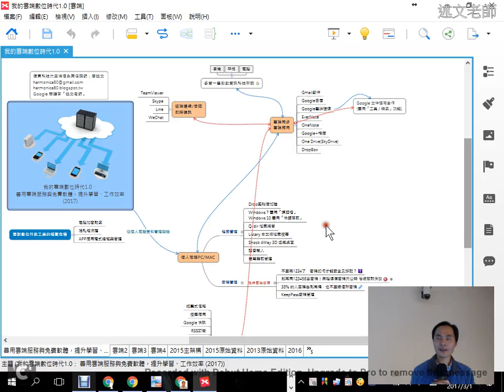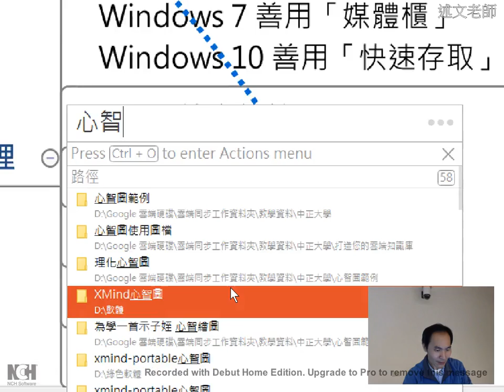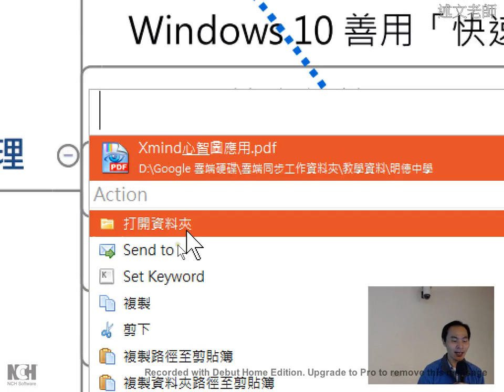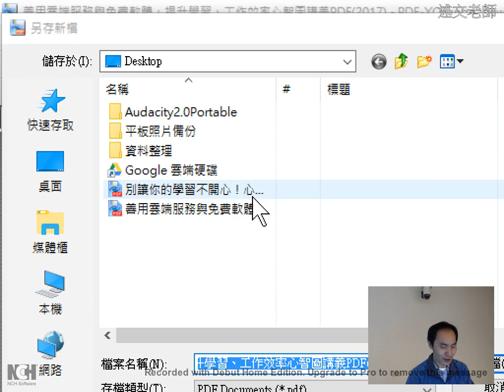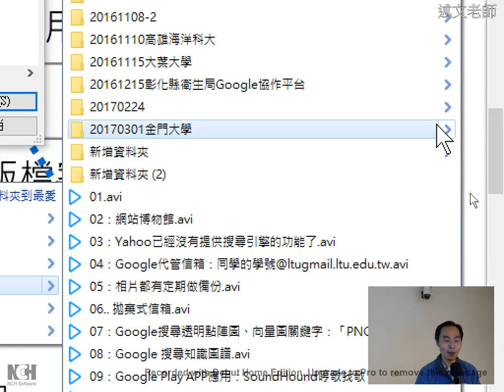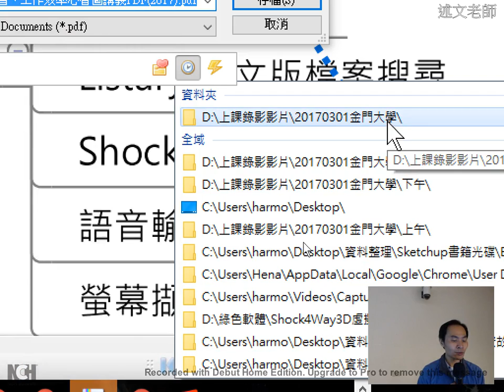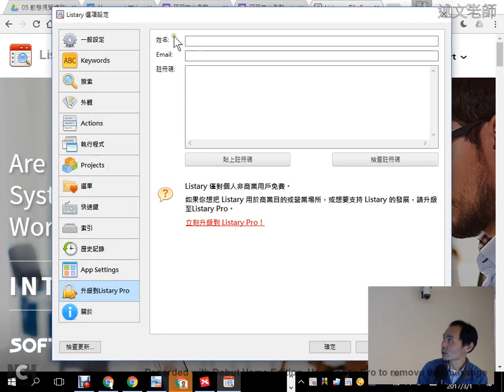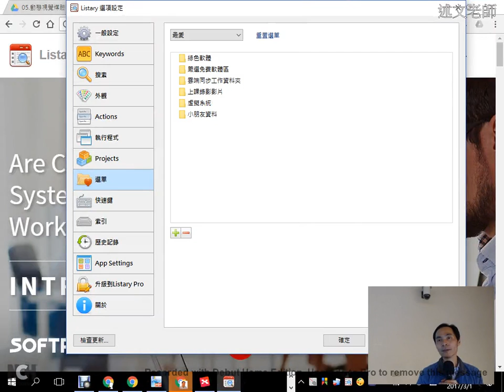09：Listary 中文版檔案搜尋，還能使用「我的最愛」功能，快速開啟常用資料夾